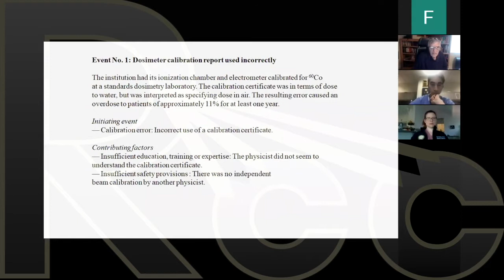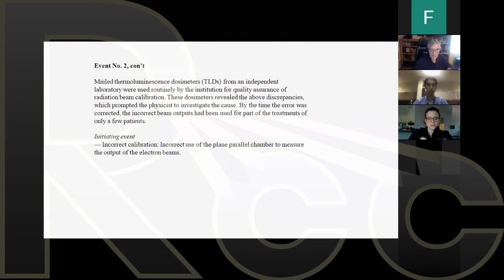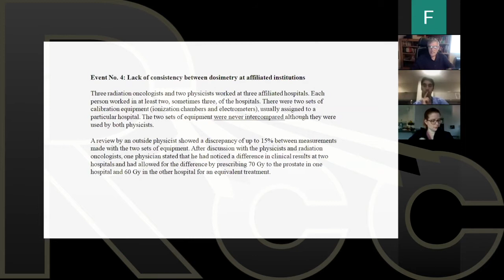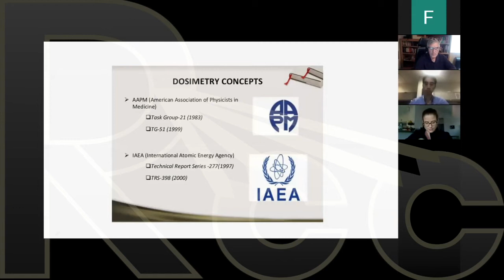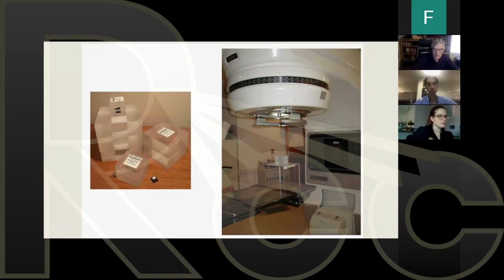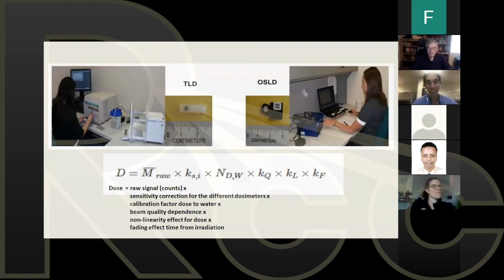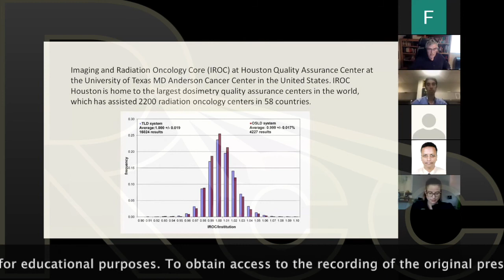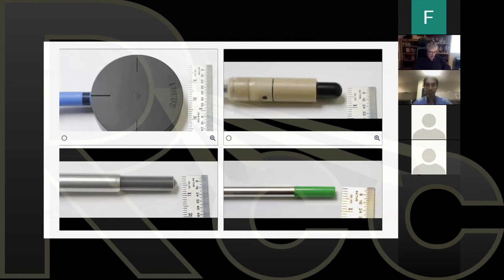2D to 3D EBRT | Session 20 | External Calibration Audit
Dr. Frank Ascoli discusses External Calibration Audit in Session Twenty of Rayos Contra Cancer's 2D to 3D EBRT Curriculum.